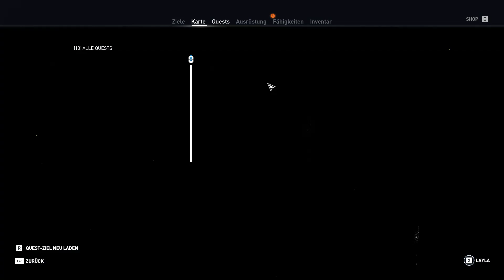Auf dem höchsten aller Gipfel [Assassin's Creed Origins #59]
Mein Equipment:

► Kondensatormikrofon - Pronomic CM-22
► Audio Interface - Behringer ZB791 UMC22

Mein PC (Rhino Game i7780):

► Gehäuse: Be Quiet! Silent Base 600 - Window Orange
► Netzteil: 650 Watt Gaming-Netzteil Corsair VS650 (80+)
► Mainboard: Gigabyte-GA-Z270P-D3
► Prozessor: Intel Core i7 7700K 4x 4,2GHz
► Prozessor Kühler: Corsair Hydro Series H55 Wasserkühlung
► Arbeitsspeicher: 16GB DDR4 PC-3000
► Grafikkarte: GeForce GTX1080TI 11G